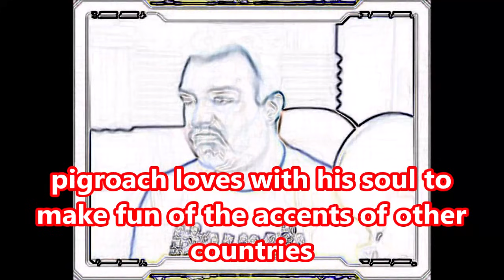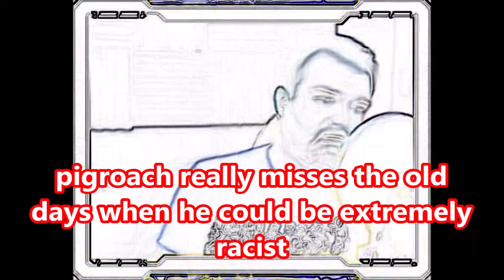DsP--mocking accents--money creature to the rescue--I'm getting half of what I was getting on twitch